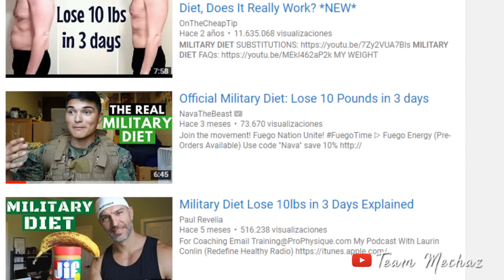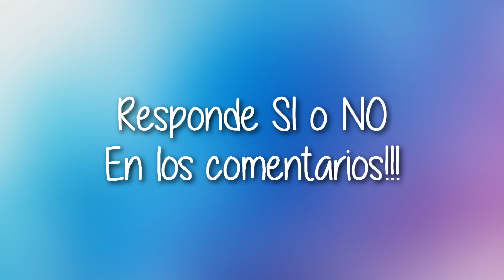Pierde 4 KILOS En 3 Días con la DIETA MILITAR | Cómo Bajar de Peso Rápido 100% Efectivo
Hola hermosos ❤ en este video les comparto una dieta super efectiva para perder peso rápido (en 3 días) llamada la dieta militar!

👉Te recomiendo este libro (LO AMO ❤️) allí entenderás TODO acerca del metabolismo y cómo bajar de peso saludablemente

Enlace mencionado de la dieta en texto con Otras opciones de comida

¿Es posible perder 4 kilos en 3 días? SI Lo es! Y aquí te cuento cómo, con esta famosa dieta que ronda en internet! LA DIETA MILITAR.
La dieta militar (también es conocida como dieta de los tres días) fue creada por un famoso nutricionista perteneciente al ejército de Estados Unidos y que tenía como objetivo ayudar a los soldados a estar en forma rápidamente. PERO, la realidad es que ninguna institución gubernamental ni militar está asociada con esta dieta, simplemente ronda por internet, y los resultados son asombrosos.
Si tu estás interesado, sigue viendo este video, aunque te advierto que es una dieta que requiere mucha voluntad y AGARRE.
PRECAUCIONES:
Esta dieta es efectiva, porque EMPIEZA con 1400 calorías y va bajando y bajando, y lo normal que un adulto come al día son 2000. Así que por lógica se pierde peso.
Pero no te recomiendo hacerla si eres deportista, o haces ejercicio, ya que tu rendimiento no va a hacer el mismo. Hazlo por 1 semana, descansa, duerme y ya cuando pierdas los kilos sí que puedes hacer ejercicio o actividad física fuerte, mientras tanto no.